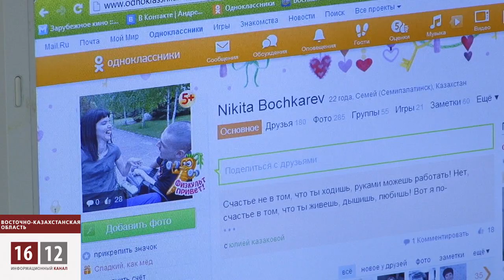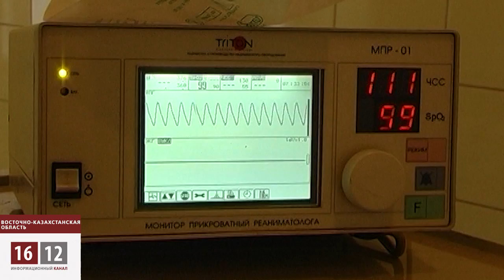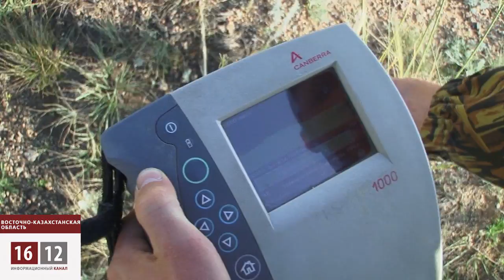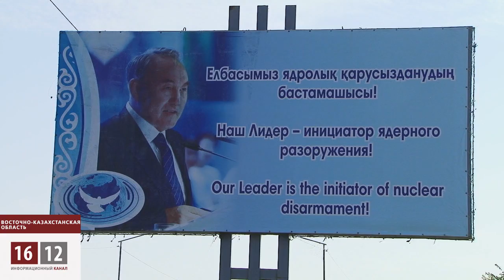Семипалатинский ядерный полигон. Есть ли жизнь после взрывов? / 1612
29 августа 1949 года на Семипалатинском полигоне прогремел первый взрыв мощностью 22 килотонны. Никто из жителей близлежайших аулов не был эвакуирован. Люди выходили из домов, чтобы посмотреть на ядерный гриб.